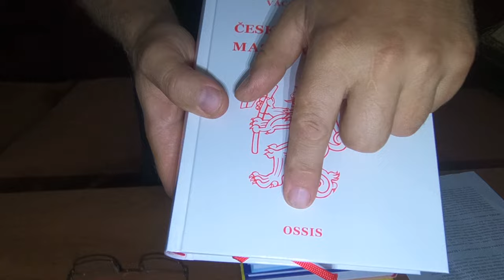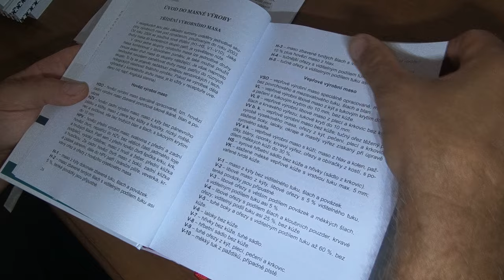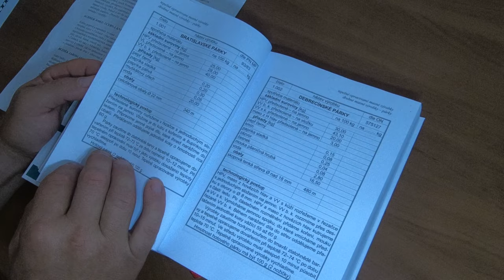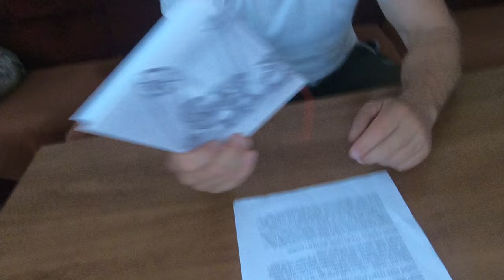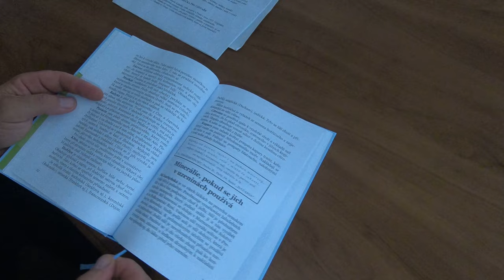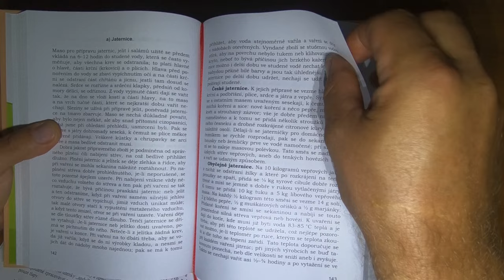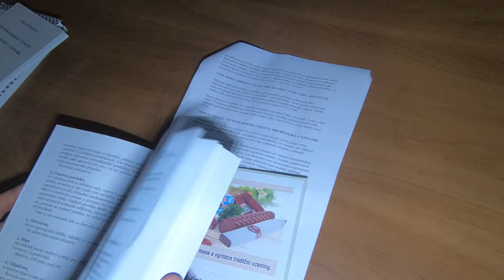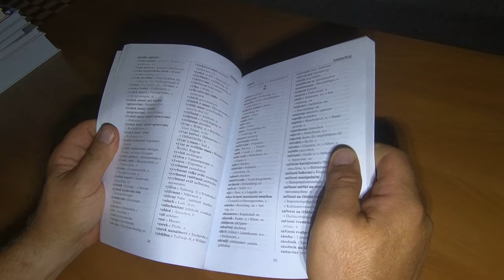Řeznicko - uzenářské knihy se slevou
Prezentace knih, které vám pomohou s domácí výrobou masných výrobků. Získejte slevu 5% na knihu, návod je ve videu. Jen připomínám, že kód na slevu je velkými písmeny.